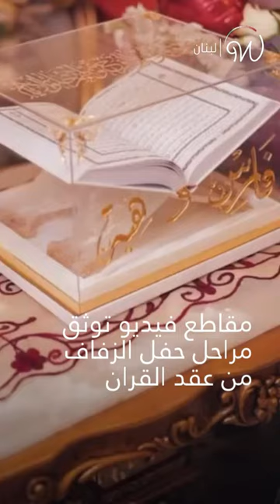فارس_إسكندر يدخل القفص_الذهبي 💏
فارس_إسكندر يدخل القفص_الذهبي... ووالده يبكي متأثّراً 💏